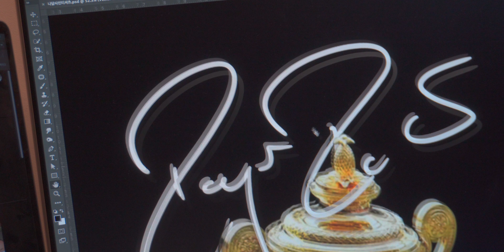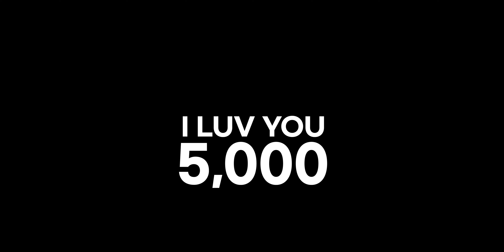구독자를 위한 것 만들어봤습니다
구독자이벤트 참여방법
- 댓글작성 ( 하고싶은말, 보고싶은영상, 무엇이든지 )

당첨자는 10월 1일 이 영상 고정댓글로 발표하도록 하겠습니다!!

Insta360 제휴코드
INRYELZ

music

영상에 사용한장비

CAMERA
쿠팡

Vlog 크롭바디 렌즈추천
쿠팡

Tripod
쿠팡